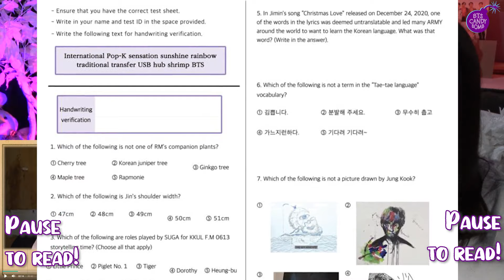MOM REACTS: RUN BTS - EPISODE 87 (해외반응)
Welcome to Episode 87 of Run BTS! These episodes are some of my favorites! We've watched over 150+ episodes over there, but now that all the Run BTS episodes are on BangtanTV, we've decided to share some of the fun with all of you!

Want more BTS content? Reactions for Run BTS + Behinds!, In the Soop S2, Bon Voyage, Documentaries, Concerts, Music and more